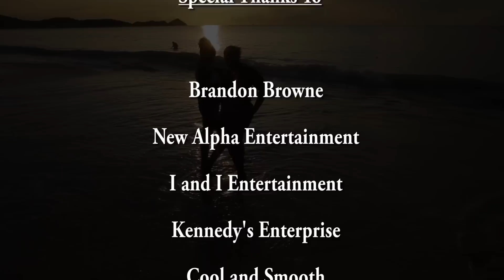Slim vs Fluffy Official Madtguans Music Video Antigua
Guys showing their preference between slim and fluffy girls. Which do you prefer? Better yet, ladies, which type are you. Represent!
None the less we love all girls girls girls
Artists : Lyrical Reds and Jukey Dan
Song : Slim vs Fluffy
Madtguans Production Antigua

fluffy vs slim song

Intro

Shell Dung Studio
Madtguans
Dadli
Madly
Lyrical Love FLuffy
Jukey Dan Love Slim

Verse 1
(Jukey Dan)
Me want a gal wen she go behind a lamp post
me cya (can't) see she no (3 times)

(Lyrical Reds)
Me want a gal wey fluff n round
wid plenty plenty meaty yea (3 times)

(Jukey Dan)
I wanna feel her body
wen she winin on me
Me wah lift and drop she
and me cya (can't) do that with a fluffy

(Lyrical Reds)
A fluffy gal so soft and smooth
me cant lef she fi no bony gal
Not fi no bony gal (3 times)

(Jukey Dan)
For this year Carnival
I want a slim gal
Say me na want no fluffy gal
No me no want no mampy gal

(Lyrical Reds)
Well hear ya Jukey Dan
you can keep ur slim gal
Cause me want a fluffy gal
Bring fluffy for lyrical reds!

Verse 2
(Jukey Dan)
My slim gal is flexible
Her waist line is terrible
the way she winin so fast
bruk (Break) it dong, she is first class

(Lyrical Reds)
Well fluffy gal can bubble
and i will have no trouble
the way how she wine her waist
feelin like i out a space

(Jukey Dan)
slim gal can tek jook jook jook
that is why im hook hook hook
i love how they look look look
plus they have a fat nook nook nook

(Lyrical Reds)
well fluffy can slow motion
thats why they my love potion
I worry bout no ocean
cuz fluffy have the cushion

Verse 3
(Jukey Dan)
My slim gal is trim and fit
she can wine down low and split

(Lyrical Reds)
Well fluffy might not be fit
but yet she can do it

(Jukey Dan)
Alright start de competition
let's  see who a di champion
champion, champion,champion.

(Lyrical Reds)
fluffy gal wine low low low

(Jukey Dan)
slim gal wine low oh oh oh oh

(Jukey Dan)
slim gal wine lo lo lo lo lo lo lo lo lo

(Lyrical Reds)
fluffy gal wine low low low low low

(Jukey Dan)
slim gal wine low ooh low ooh low

Outro
(both)
Wow, she's so big!
Shell Dung Studios
Shellelel
Madtguans
Dadli
Jukey Dan Lyrical Reds Combination
Madly